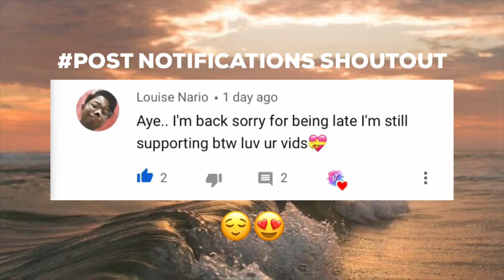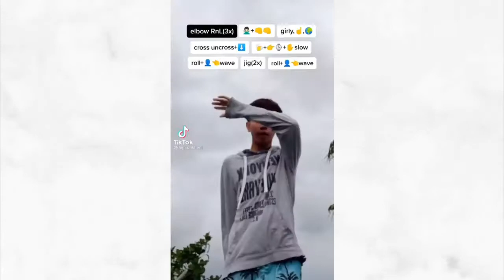Filipina sexy tiktok girls (Commercial muna)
For entertainment use only. Not for sale and illegal distribution of this movie.